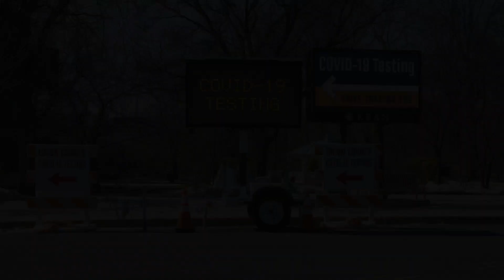I Interned at a COVID Testing Site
Celina Edwards, a Kean University Biology Student, shares her experience becoming a clinician intern at the Union County COVID-19 testing site in New Jersey.